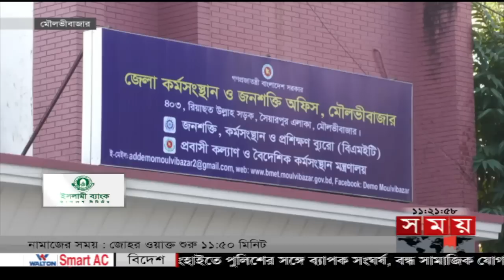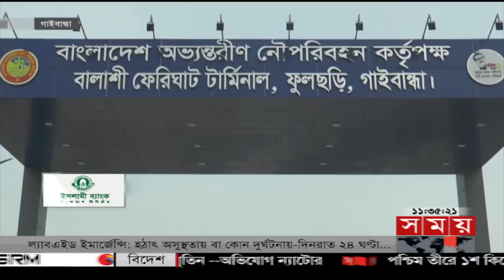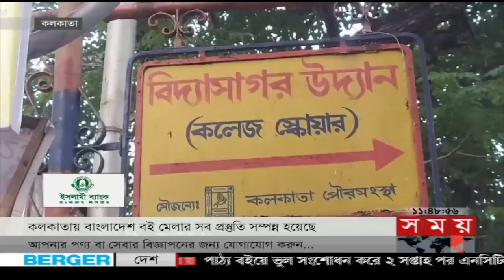এ সময়ের বাণিজ্য | সকাল ১১টা | ২৯ নভেম্বর ২০২২ | Somoy TV Business Bulletin 11am | Business News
somoytv